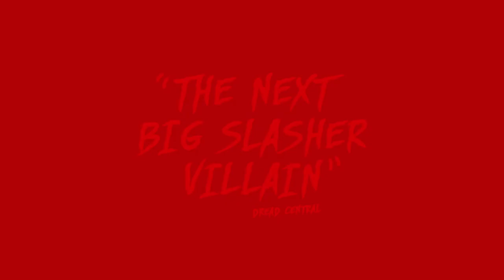Bitch Ass Trailer YouTube | Crime Horror Movie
A gang initiation goes wrong when a group of four recruits break into a house of horror, as they're all forced to play deadly games for their lives. Win and you live - lose and you die.
Director
Bill Posley
Writers
Jonathan Colomb, Bill Posley
Stars
Teon Kelley, Tunde Laleye, Me'lisa Sellers